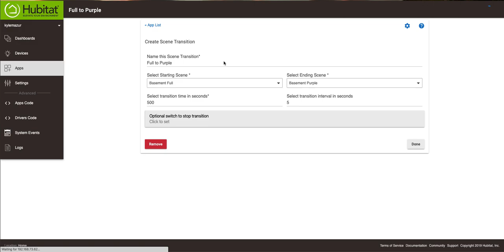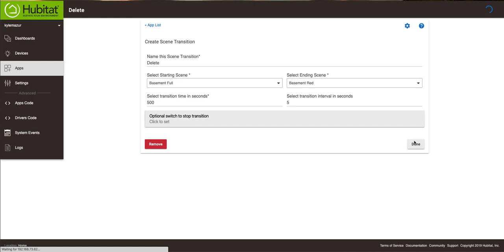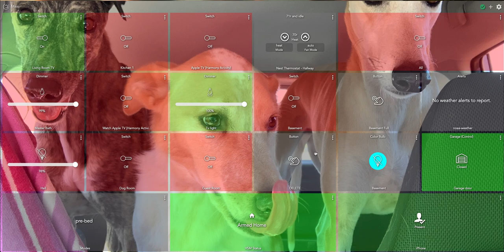How to use Scene Transitions with Hubitat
Today we'll talk about screen transitions and how you can use them with your Hubitat